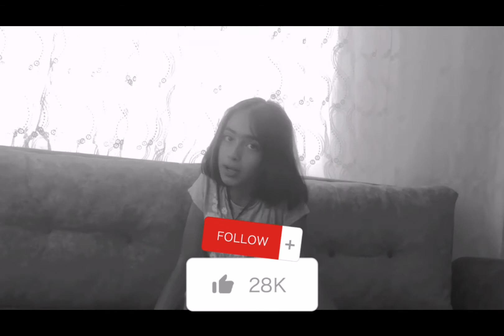KÖY VLOG BAYRAM İÇİNDE( GEÇ KALDI VİDEO ÖZÜR DİLERİZ)